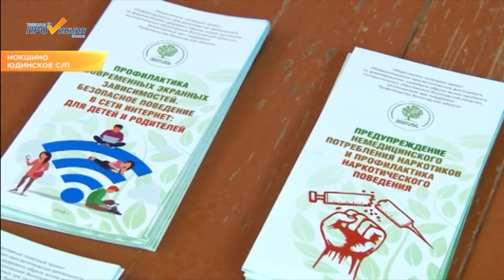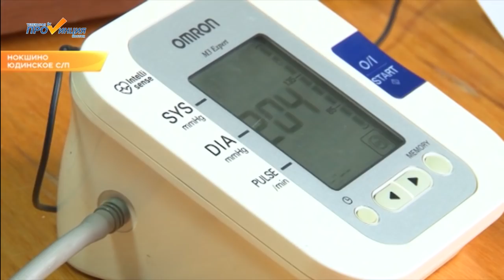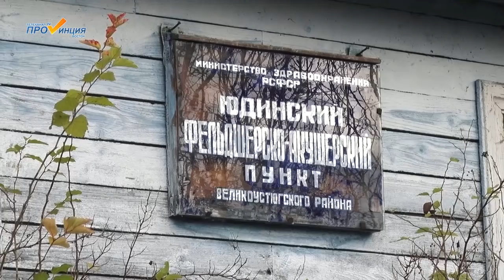Главная тема 12.10.2018.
О работе ФАПа в деревне Стрига.